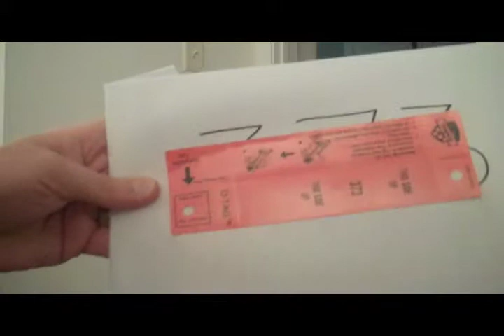Race For Grace